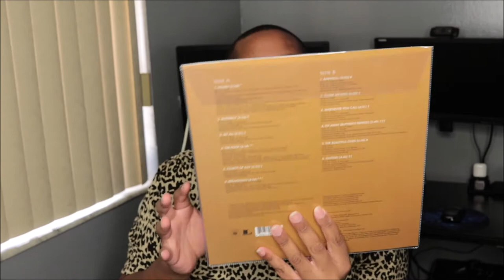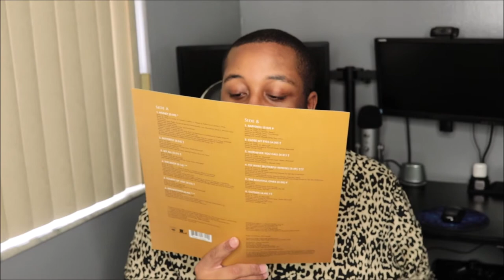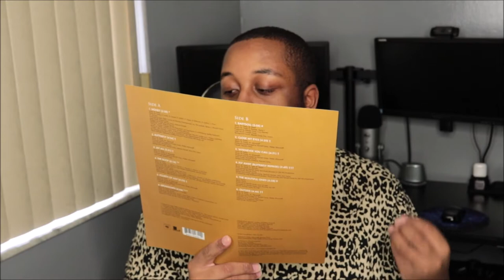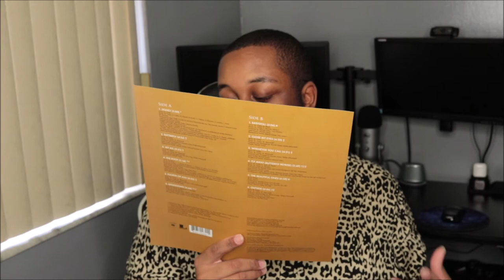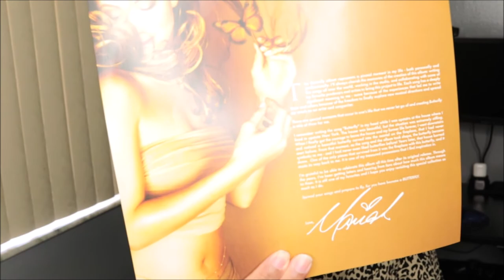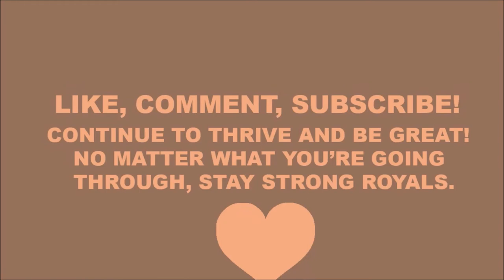Unboxing Mariah Carey - Butterfly 20th Anniversary VINYL